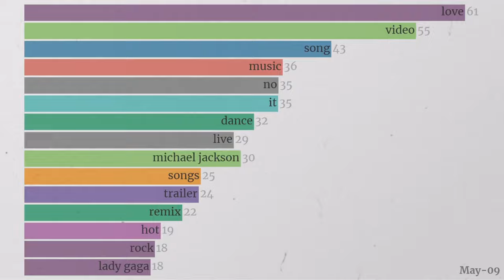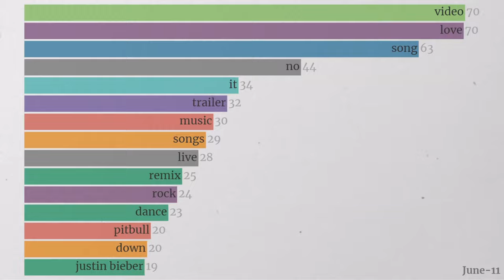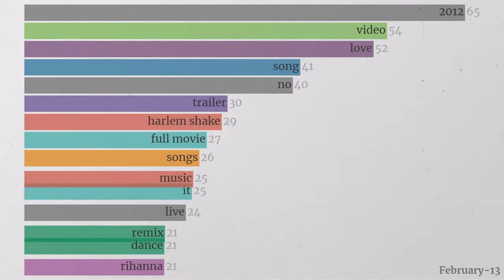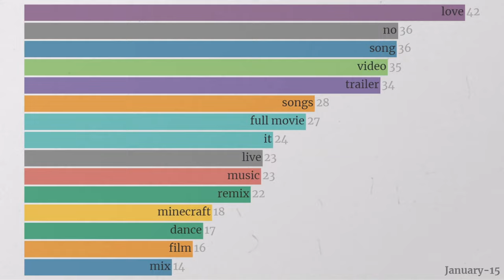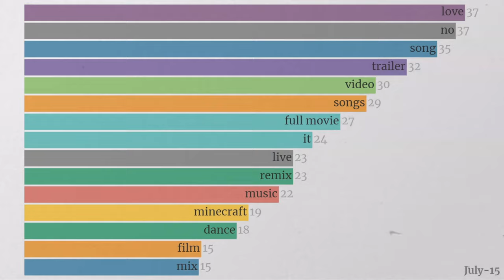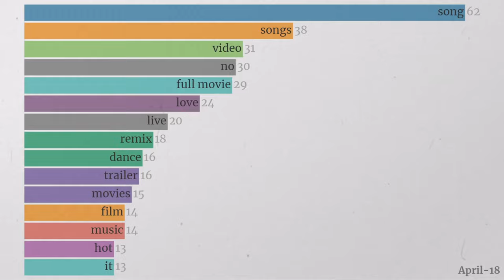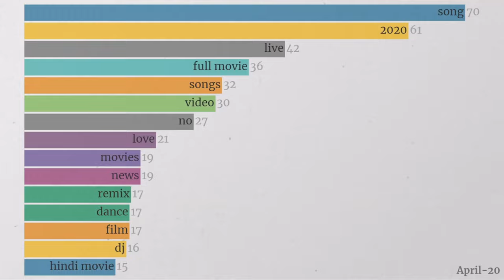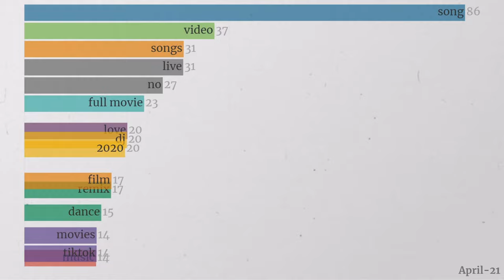Most Searched Keywords On YouTube 2008 - 2022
In this video most searched terms on youtube 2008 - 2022. Scoring is on a relative scale where a value of 100 is the most commonly searched query, 50 is a query searched half as often as the most popular query, and so on.